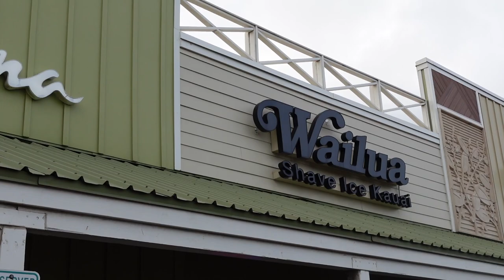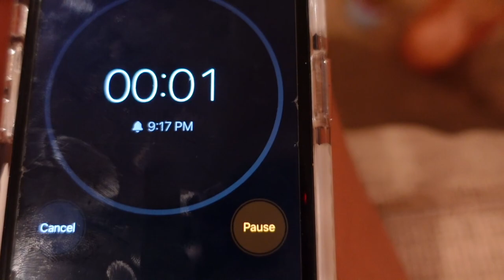A WEEK IN HAWAII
a week in Hawaii with my family :-)

GO OUTSIDE!!!